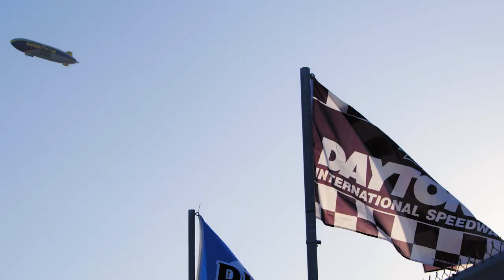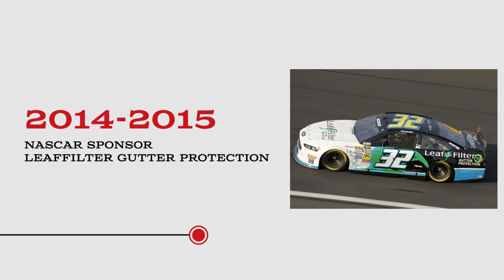Behind the Wheel | Episode 1: Road to Success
Matt Kaulig doesn’t fit the mold of a typical NASCAR team owner. He isn’t a former driver, he is a business owner and former sponsor who saw the value of the marketing behind NASCAR.

From starting LeafFilter in his basement to establishing a winning racing team, Kaulig has continually developed new ventures that flourish. In just six years, Kaulig Racing has established itself as a leader of the next generation of NASCAR.

In the first episode of our new series, Behind the Wheel: Inside the Next-Gen of Racing, our Editor in Chief Ernest Baker chats with Matt Kaulig on his unconventional path to racing, success, and what he’s learned along the way